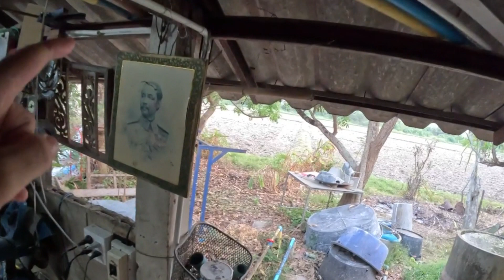EP191 Upgrading the Shop Electrical Plan and trying not to get Electrocuted!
In this video I share the progress I have made in adding electrical to the shop area as well as the covered patio area. I also have a walk and talk around the pond as the air quality is dangerously poor these days...I also install more solar light over the parking structure...